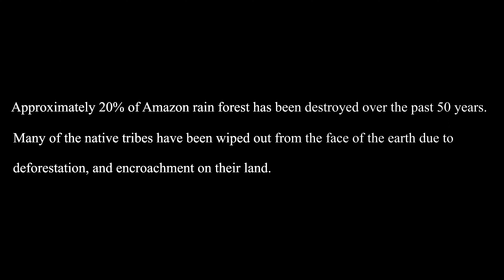The Last Tribe of Amazon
Increase the resolution to 4k for a better view of the animated parts!

Over the course of the last five decades, a staggering 20% of the Amazon rainforest, often referred to as the "lungs of the Earth," has been subjected to irreversible destruction. Within this timeframe, the ramifications have reached far beyond the environmental realm, profoundly affecting the indigenous tribes that have lived in harmony with the rainforest for centuries. Among these tribes, many have been tragically wiped out from the face of the Earth. The intricate web of life they cultivated over generations, encompassing their unique cultures, languages, and spiritual beliefs, has been torn asunder by the relentless onslaught of deforestation and encroachment on their ancestral lands.